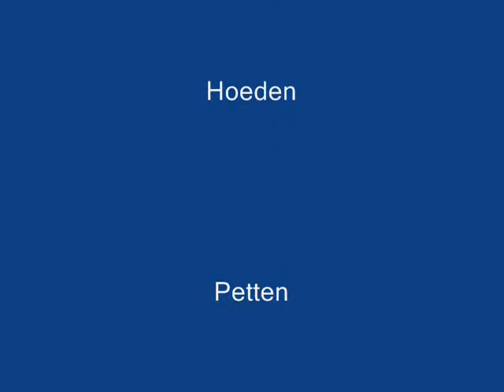PRINSJESDAG Groningen Martin Drent gaat hoeden passen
Voormalig voetballer Martin Drent gaat hoeden passen op Prinsjesdag, bij de oudste Hoedenwinkel van Nederland. H.Witting & Zn since 1876 in de Oosterstraat te Groningen.
TV Noord Prinsjesdag.